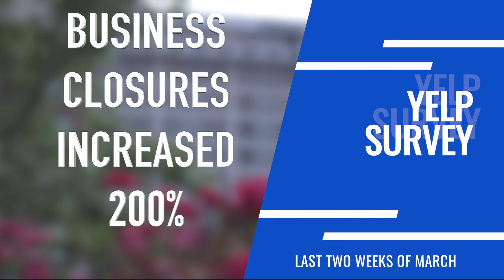How businesses are dealing with the coronavirus pandemic